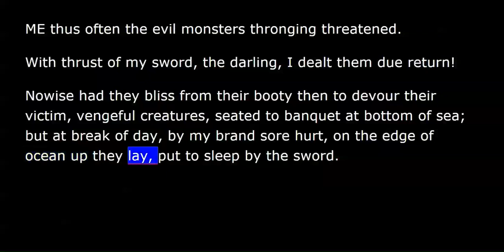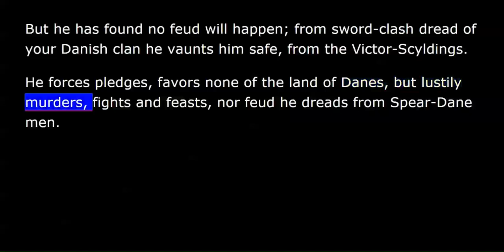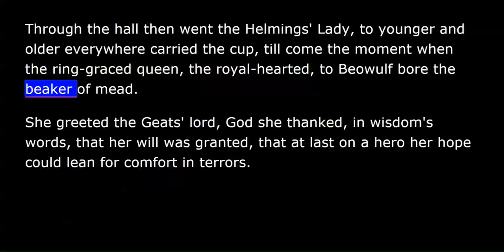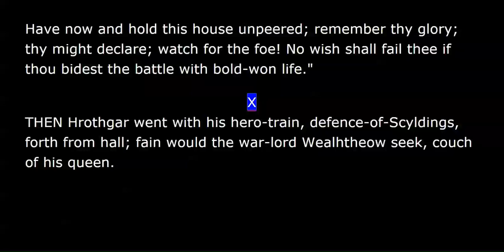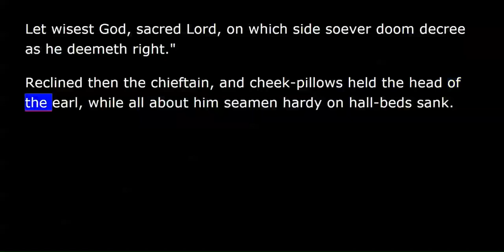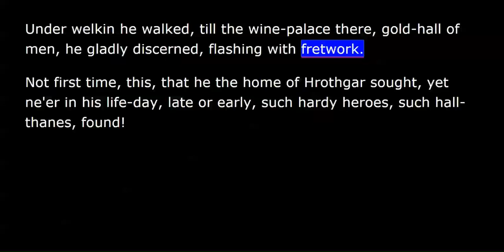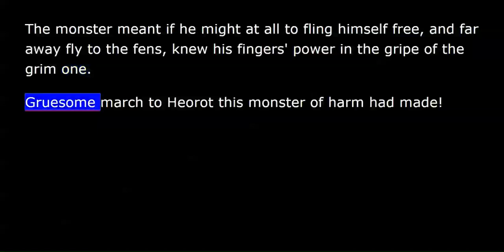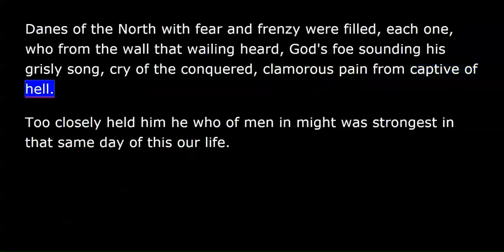Beowulf - The First Battle - Chapters 9 to 11 - Section 4 of 14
First battle: Grendel[edit]
Beowulf begins with the story of Hrothgar, who constructed the great hall Heorot for himself and his warriors. In it, he, his wife Wealhtheow, and his warriors spend their time singing and celebrating. Grendel, a troll-like monster said to be descended from the biblical Cain, is pained by the sounds of a joy.[19] Grendel attacks the hall and kills and devours many of Hrothgar's warriors while they sleep. Hrothgar and his people, helpless against Grendel, abandon Heorot.(wikipedia)

Summary[edit]
The protagonist Beowulf, a hero of the Geats, comes to the aid of Hrothgar, king of the Danes, whose great hall, Heorot, is plagued by the monster Grendel. Beowulf kills Grendel with his bare hands and Grendel's mother with a giant's sword that he found in her lair.
Later in his life, Beowulf becomes king of the Geats, and finds his realm terrorized by a dragon, some of whose treasure had been stolen from his hoard in a burial mound. He attacks the dragon with the help of his thegns or servants, but they do not succeed. Beowulf decides to follow the dragon to its lair at Earnanæs, but only his young Swedish relative Wiglaf, whose name means "remnant of valour",[a] dares to join him. Beowulf finally slays the dragon, but is mortally wounded in the struggle. He is cremated and a burial mound by the sea is erected in his honor.
Beowulf is considered an epic poem in that the main character is a hero who travels great distances to prove his strength at impossible odds against supernatural demons and beasts. The poem also begins in medias res or simply, "in the middle of things," which is a characteristic of the epics of antiquity. Although the poem begins with Beowulf's arrival, Grendel's attacks have been an ongoing event. An elaborate history of characters and their lineages is spoken of, as well as their interactions with each other, debts owed and repaid, and deeds of valour. The warriors form a kind of brotherhood linked by loyalty to their lord. What is unique about "Beowulf" is that the poem actual begins and ends with a funeral. At the beginning of the poem, the king, hero, Shield Shiefson dies (26-45) and there is a huge funeral for him. At the end of the poem when Beowulf dies, there is also a massive funeral for Beowulf.(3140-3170)